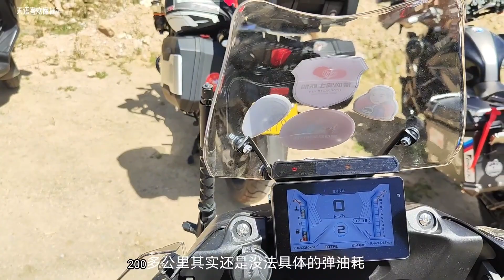贝纳利TRK702吃不着葡萄说葡萄酸，价格虽合适真正需要的一样没有